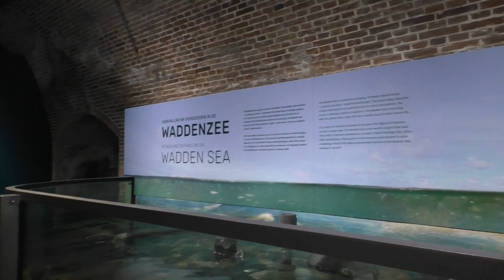Noordzeeaquarium Fort Kijkduin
Tijdens een weekendje Den Helder... moet je als dierentuinliefhebber ook even in het kleine doch charmevolle Noordzeeaquarium van Fort Kijkduin (alsook een oorlogsfort-museum) passeren voor een kijkje. Het fort nabij de befaamde lichttoren van deze kustplaats in het Noorden van Nederland.